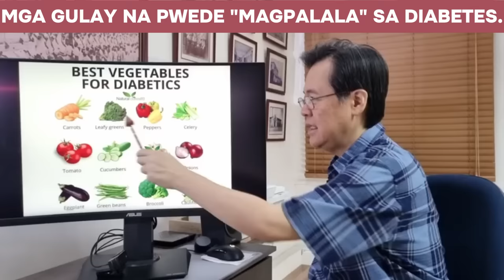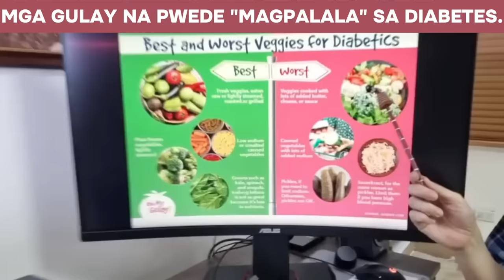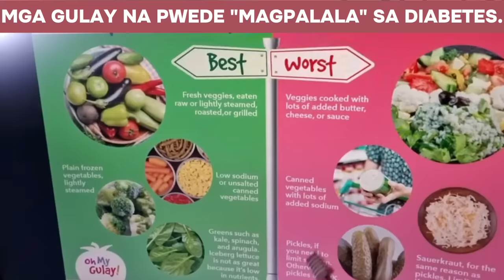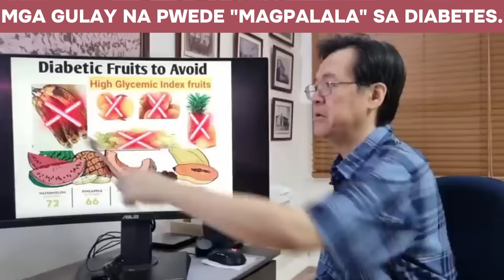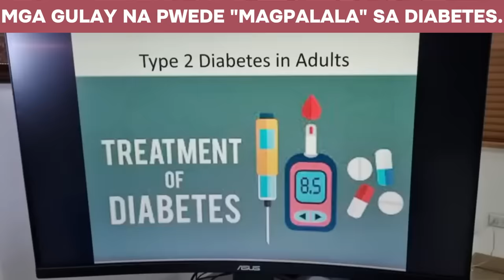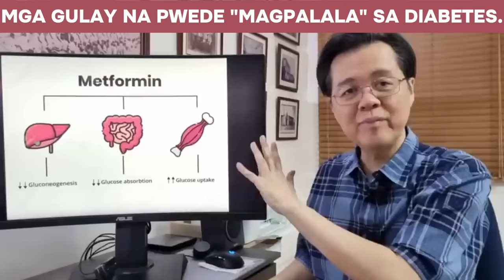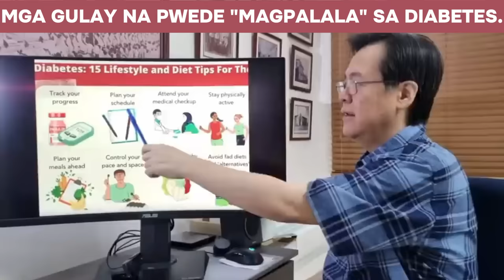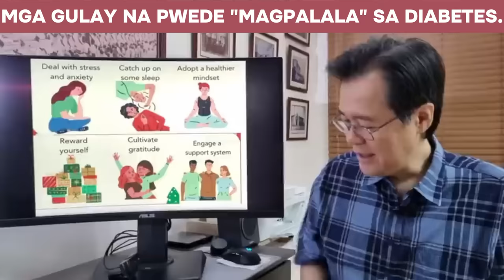5 Gulay na Nagpapataas ng Diabetes. Mag-ingat Dito! - By Doc Willie Ong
5 Gulay na Nagpapataas ng Diabetes.
Mag-ingat Dito!